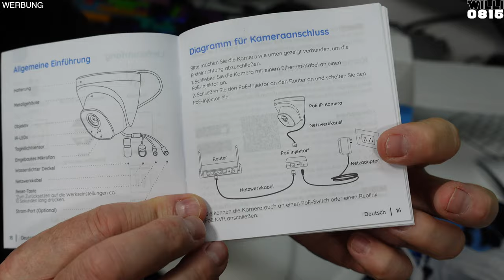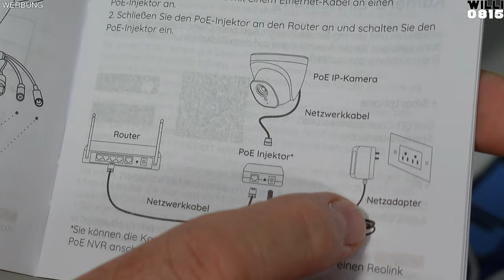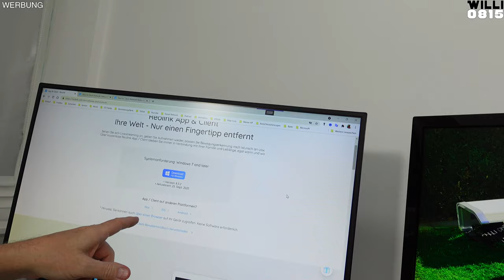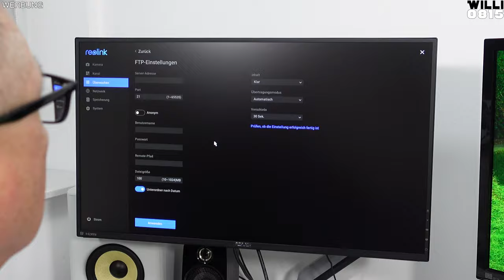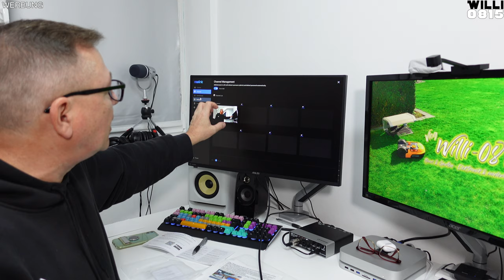Reolink - Intelligente Videoüberwachung mit NVR-Anbindung | Willi-0815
Hallo Leute,

heute werde ich euch eine Überwachungskamera von Reolink vorstellen, die intelligent und dazu keine laufenden Kosten verursacht.
Es handelt sich dabei um die Überwachungskamera RLC-822A in Verbindung mit dem NV-Recorder von Reolink.

Das System ist einfach zu installieren und arbeitet zuverlässig.
Welche Vorteile das System hat und was man bei der Installation beachten sollte, erkläre ich euch in diesem Video.

*Reolink Argus PT + Solarpanel
*Reolink Argus PT
*Reolink Solarpanel
*Reolink E1 Zoom
*Reolink RLC-822A
*Reolink NVR-Rekorder

00:00 Das Thema
00:40 Die Reolink RLC-822A
02:43 Unboxing
05:17 Der NV-Recorder
07:02 Software-Konfiguration
09:43 Vorteile der RLC-822A
12:41 Fazit

Meine Vlog-Kamera
Meine Studio-Kamera
Mein Mikrofon
Meine zukünftige Kamera
Meine zukünftige Vlog-Kamera
Mein Schnittprogramm
PC Ständer rollbar